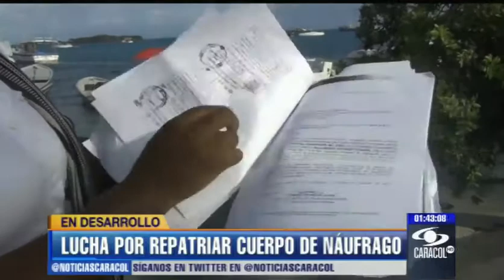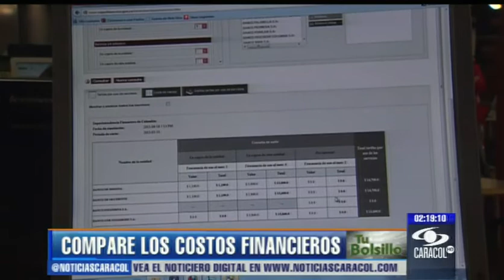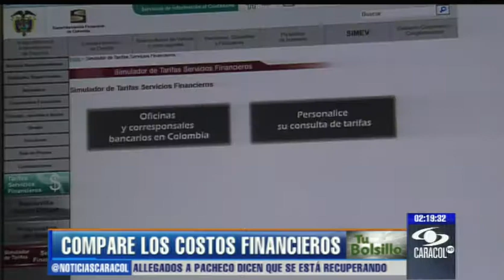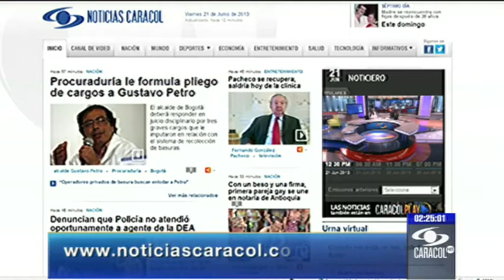Emisión 12:30 p.m. - Parte 2 - 21 de junio de 2013